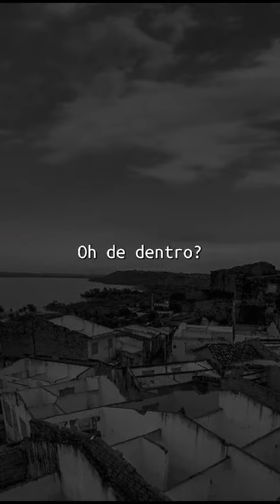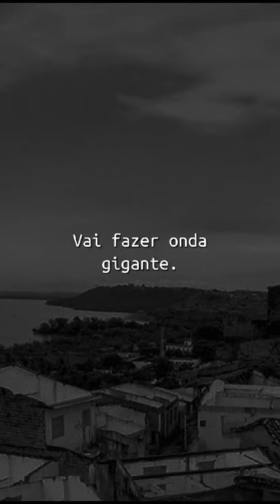Maceió pode partir ao meio👍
Maior tragédia urbana do mundo pode acontecer em Maceió
Texto @vanaiza
Edição @allexwalker
Por favor compartilhem; indignem-se, sofram, sintam mesmo que não tenha sido a sua casa na sua vida.